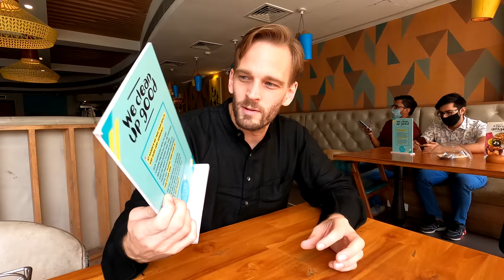Undercover at Nando's India: Finally, Authentic Fast-Food!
This is the only fast-food giant that I've found in India that really sticks to their authentic recipe and menu. KFC, McDonald's, Burger King, Taco Bell, Dominos etc. are all different in India... and not in a good way. But Nando's has kept their original recipe and also included some delicious Indian inspired peri-peri dishes for vegetarians - like their Creamy Cashew Paneer & Spicy Rice curry. It's a rare thing to find.

The price of Nando's in India is, for once, more expensive than overseas too! Nando's South Africa is cheaper than India, but Nando's New Zealand is double the price of India.

2) TRAVELLING TO INDIA🇮🇳?

3) WANT TO LEARN HINDI हिन्दी?